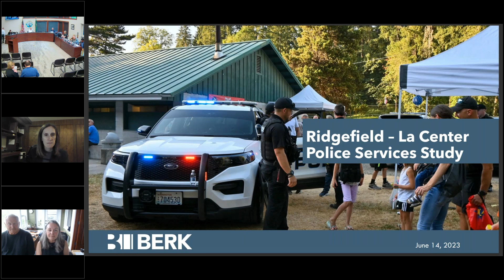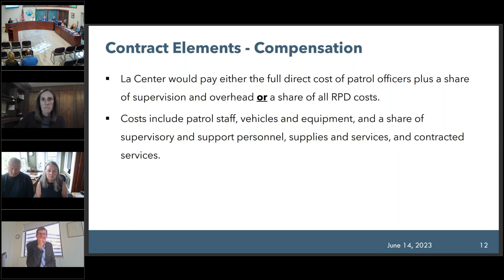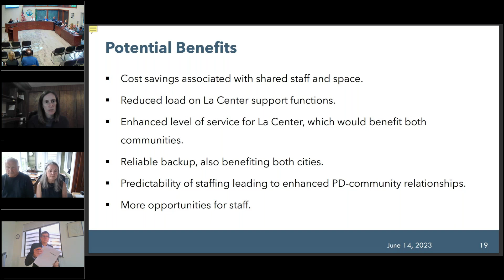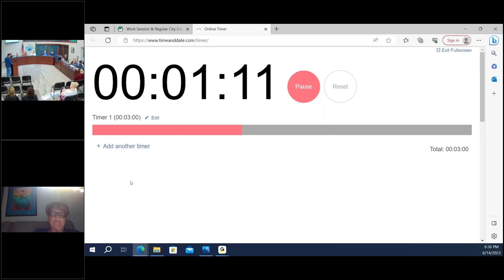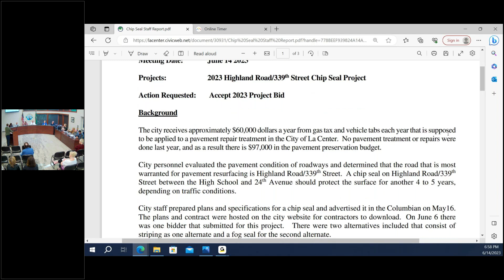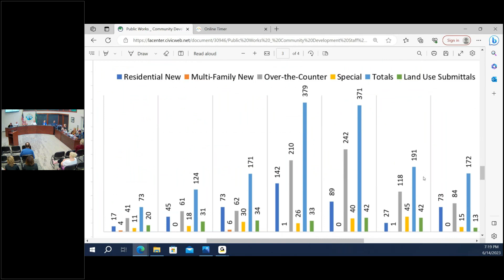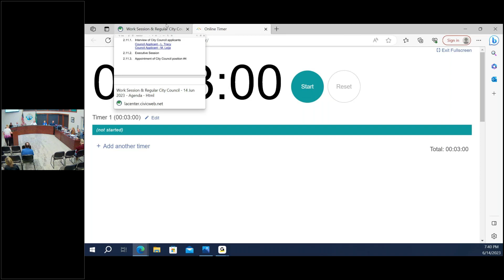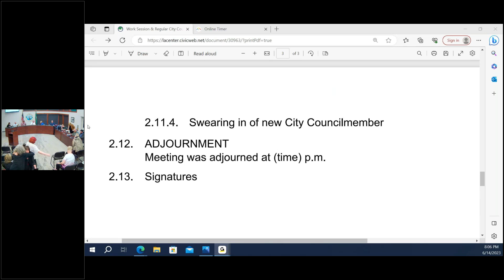Work Session & Regular City Council Meeting 06 14 2023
1.  WORK SESSION

 1.1.  WORK SESSION CALLED TO ORDER

 1.2.  ROLL CALL

 1.3.  PRESENTATION

    1.3.1.  Police Discussion

 1.4.  CLOSE WORK SESSION

 2.  REGULAR MEETING

 2.1.  MEETING CALLED TO ORDER

    2.1.1.

 2.2.  PLEDGE OF ALLEGIANCE

 2.3.  ROLL CALL

 2.4.  CITIZENS’ PUBLIC COMMENT

    2.4.1.

 2.5.  CONSENT AGENDA

    2.5.1.  Checks Payable

    2.5.2.  Meeting Minutes

    2.5.3.  HSI Safety Skills Contract

    2.5.4.  CCFR Contract

    2.5.5.  Ogden Murphy Wallace Legal Services

    2.5.6.  Animal Control Contract

 2.6.  PRESENTATIONS AND PROCLAMATIONS

    2.6.1.  La Center School District Update

 2.7.  COUNCIL STAFF REPORTS/ANNOUNCEMENTS

    2.7.1.  MAYOR'S REPORT

    2.7.2.  ATTORNEY'S REPORT

    2.7.3.  COUNCIL COMMENTS Councilmember Fox thanked Peter Rosenkranz for his school district updates. Thanked Chief Richardson for his work with Ridgefield Police. Thanked City staff. Councilmember Kasberg tha...

    2.7.4.  STAFF REPORTS

    2.7.5.  Chip Seal Staff Report

    2.7.6.  Public Works &amp; Community Development Staff Report

 2.8.  ORDINANCES, RESOLUTIONS AND PUBLIC HEARINGS

    2.8.1.  Ordinance 2023-08 Illicit Discharge Code

    2.8.2.  Ordinance 2023-10 Drug Possession

 2.9.  ITEMS REMOVED FROM THE CONSENT AGENDA

 2.10.  UNFINISHED BUSINESS

 2.11.  NEW BUSINESS

    2.11.1.  Interview of City Council applicants

    2.11.2.  Executive Session

    2.11.3.  Appointment of City Council position #4

    2.11.4.  Swearing in of new City Councilmember

 2.12.  ADJOURNMENT

    2.12.1.

 2.13.  Signatures